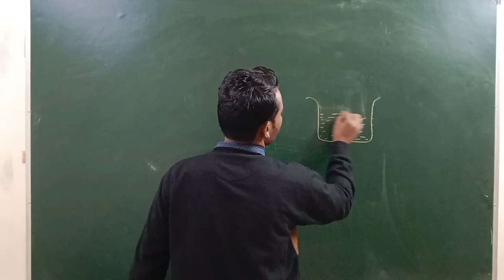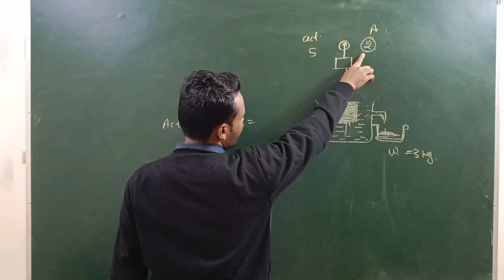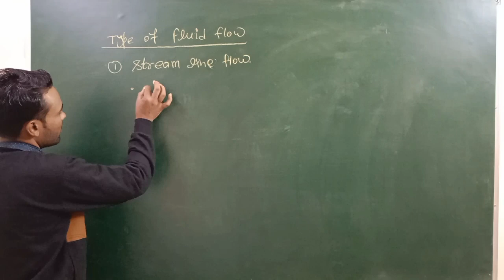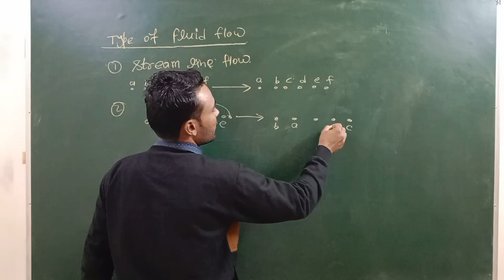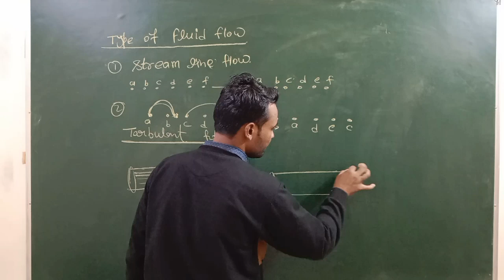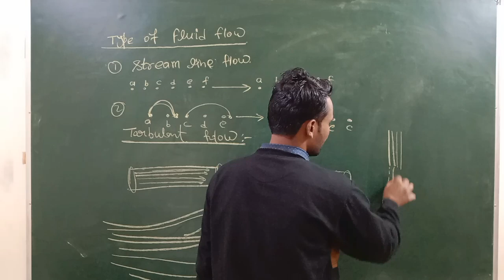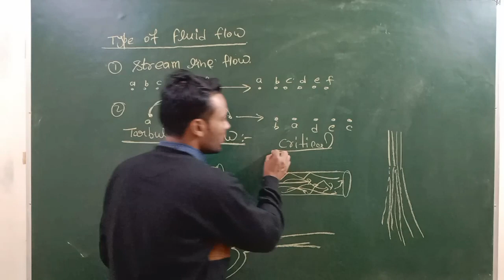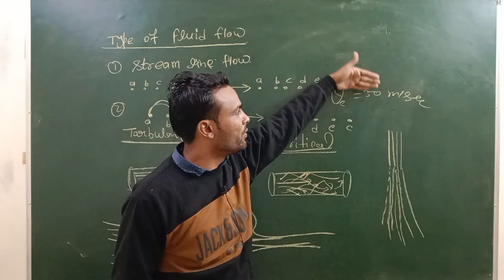11th 10-06 Type of fluid flow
apparent weight
turbulent flow